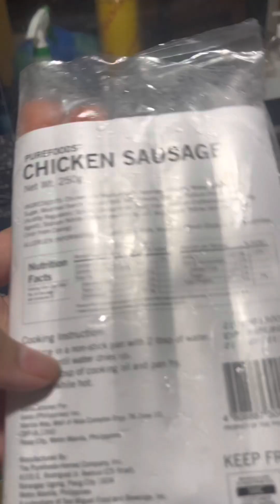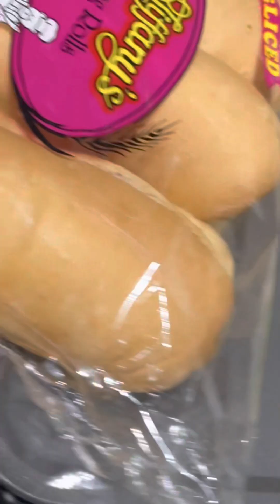Hotdog cheese overload with french fries ASMR